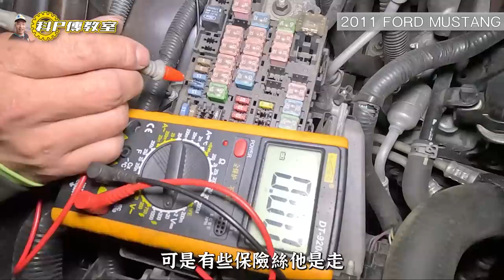【科P傳教室 EP166】燈被嫌像鼻屎!?泰山的野馬是否又要開始改?/2011 FORD MUSTANG 3.7